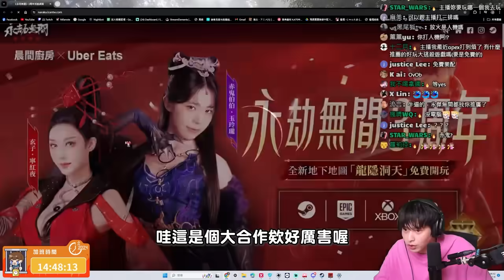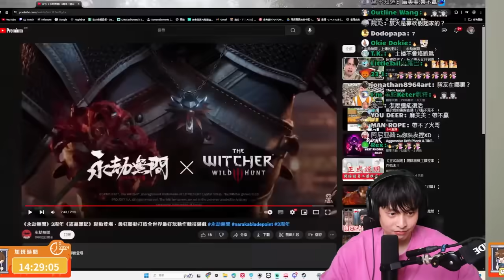對不起😭我徹底搞砸了...廠商拔拔拜託不要吉我！？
差點就被廠商拔拔吉了？！
沒想到我一世英明就毀在這！
ㄅ歉！一時玩得太嗨忘記觸發機關（冏）

《永劫無間》三周年啦！還不快來下載嗎？

回歸正題還是要幫拔拔宣傳一下！
永劫無間這次三周年更新了新地圖【龍隱洞天】跟新武器【拳刃】啦！
拳刃真滴帥！地圖也非常精緻呢～
對了！大家千萬要記得觸發機關玩一下～
不然我沒辦法跟廠商拔拔交代啊xD

更更更重要的是！遊戲還有跟晨間廚房聯名喔！
想要跟美麗的赤鬼伯伯跟玄子一起同樂
就不要錯過活動時間啦！